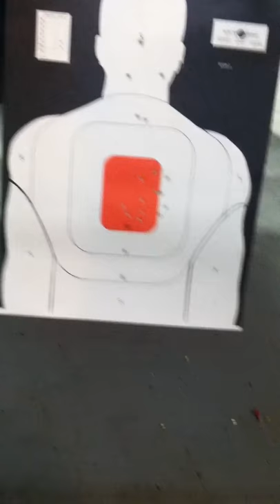Pops shooting the Ruger Security 6 .357 Magnum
Pops firing the Ruger Security 6 .357 Magnum using .38 special 130 grain FMJ ammo. Enjoy